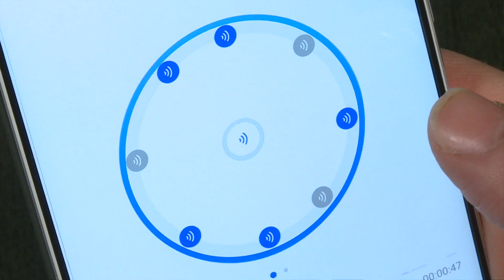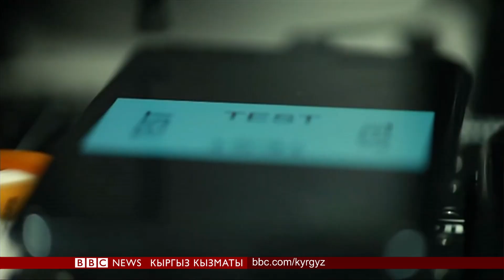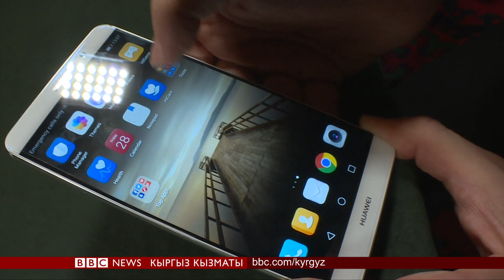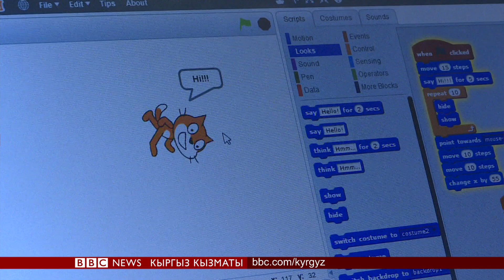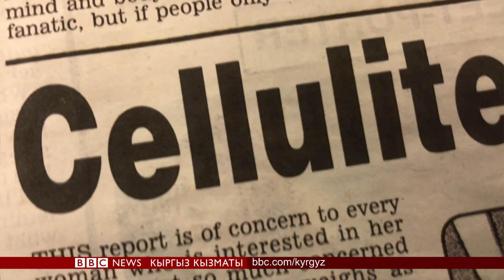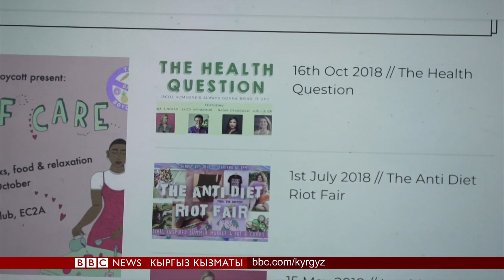Би-Би-Си ТВ жаңылыктары (29.01.19) - BBC Kyrgyz